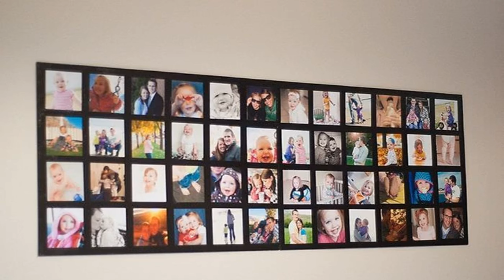DIY: crea paneles decorativos para tu interior con tus propias manos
Paneles con tus propias manos para el interior

En este video, te enseñamos cómo diseñar y fabricar paneles decorativos para realzar el interior de tu hogar. Desde la elección de materiales hasta el proceso de montaje, te proporcionamos instrucciones paso a paso para que puedas crear paneles personalizados que se adapten a tu estilo y espacio. Descubre técnicas de decoración y consejos prácticos para un acabado profesional, y transforma cualquier habitación con un toque único y hecho a mano. ¡Haz de tus paredes un elemento destacado de tu decoración con estos paneles DIY!